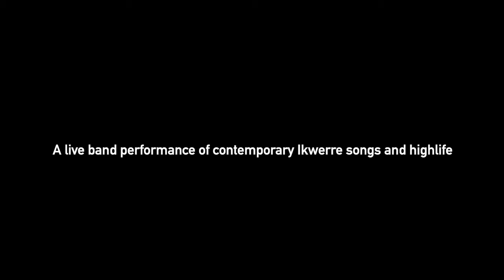POPULAR IKWERRE LIVE BAND SONGS (Eri yala)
Hi all, here's a mix of some popular Ikwerre live band songs. Hope you enjoy it as you listen :)

The Iwhuruohna Tribe, commonly known as Ikwerre is a homogeneous ethnic group that inhabits a substantial part of the northern half of Rivers State, situated in the South-South geopolitical zone in Nigeria. The Ikwerre people speak the Ikwerre language otherwise known as “Ikwuonu Iwhnuruohna”, which has several dialects across its many clans. Ikwerre land is stretched across four LGA’s namely, Port-Harcourt city, Obio/Akpor, Ikwerre, and Emohua of Rivers-state. Ikwerre people, who own more than 30% of the arable lands of Rivers State comprising the four Ikwerre local government areas total 1, 390, 895 persons, which accounts for 27% of Rivers State population as published by the National Population Commission’s website and according to the Provisional Census figures, in 2010.